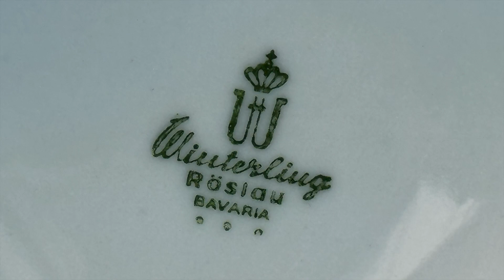The latest eBay store listing updates for March 4 2024.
Ebay store inventory update.
Here's the link to view my eBay store...

Join me while I talk about why I am doing what I do, what I have done, life experiences and wisdoms I've learned over the years, and what we are facing right now.  The Elephant has now become life and not just about  hoarded properties.

Every small effort by my followers and viewers makes a BIG difference.  Let's help each other here.

Thank you to everyone for joining me on  my journey and including me in yours!

Amazon link for soap nuts natural laundry detergent (not the brand I have in the video)...

Keep checking in for more information and more great tips and tricks from my heart to yours!